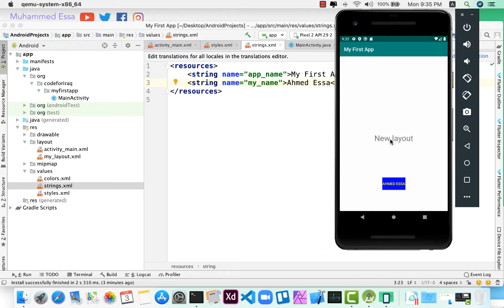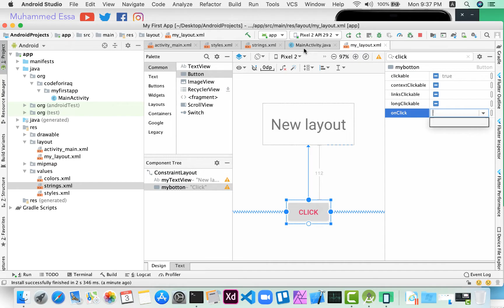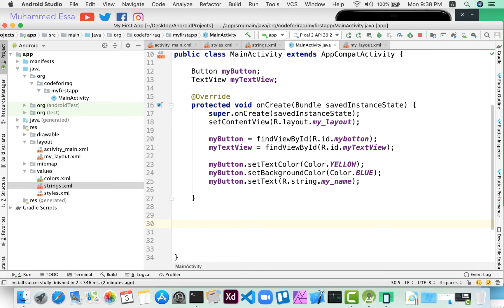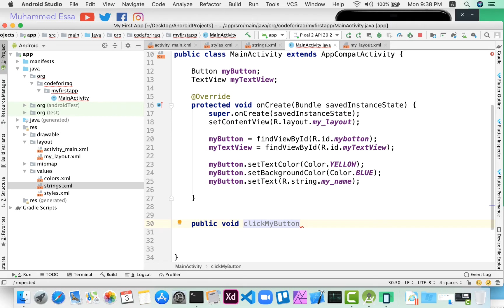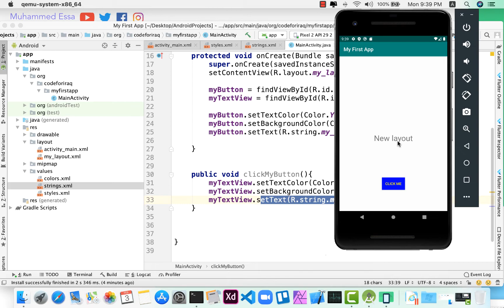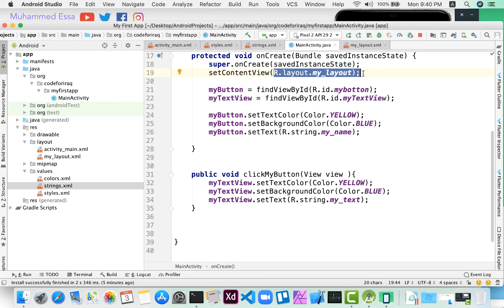23 Android Java Class & XML View